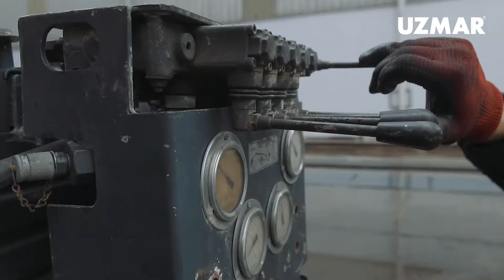RAstar 3200W Launching!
The new RAstar 3200W azimuth tugs were designed by Canadian firm Robert Allan Ltd. and will be built in Turkey by UZMAR.

They will measure 32 meters in beam, have a bollard pull of 75 tons and can reach a maximum speed of 12.5 knots. They will also have superior steering and breaking capacity for escort operations.